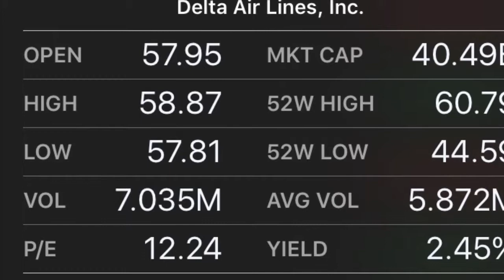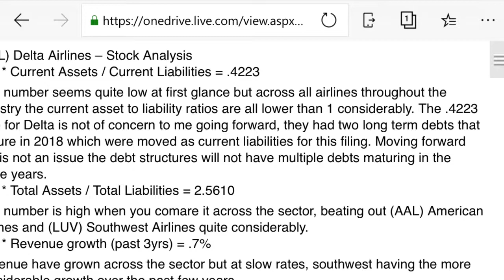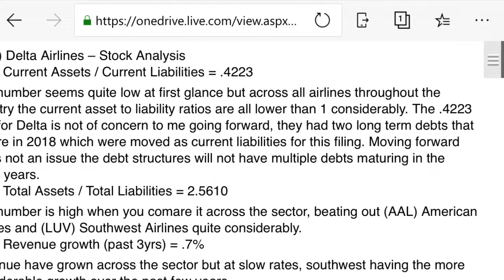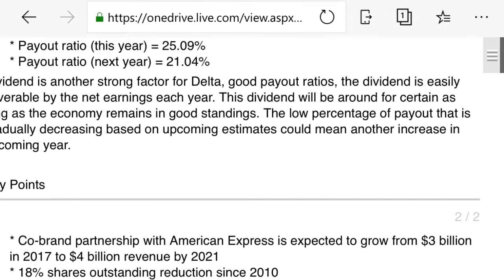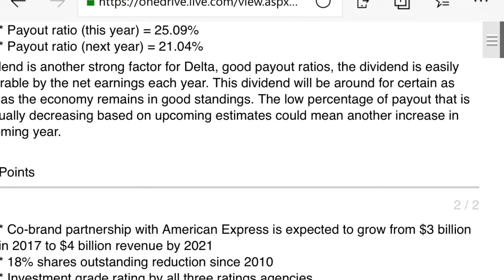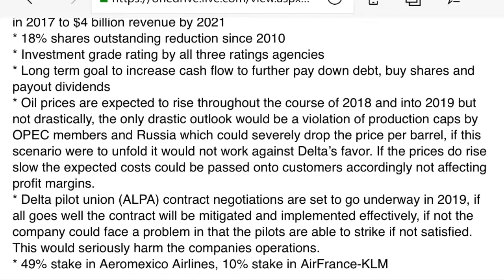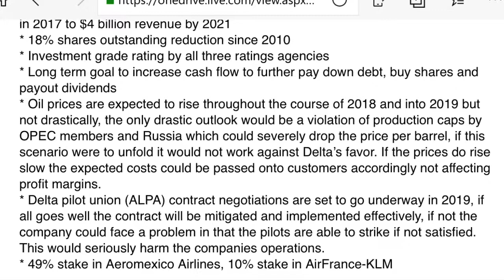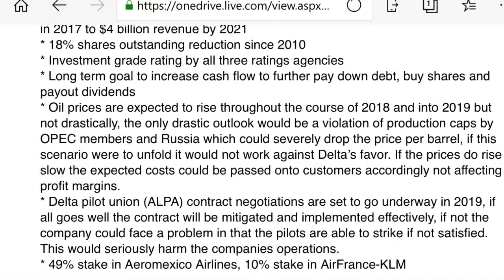Undervalued Stock of the month : August 2018